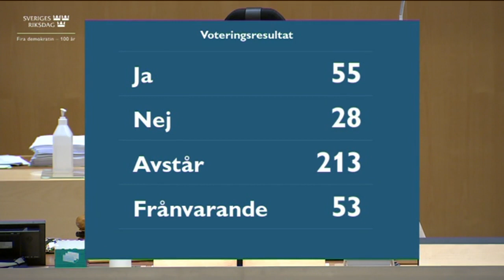Beslut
Beslut 14 december 2021